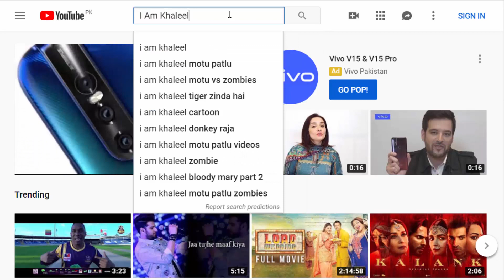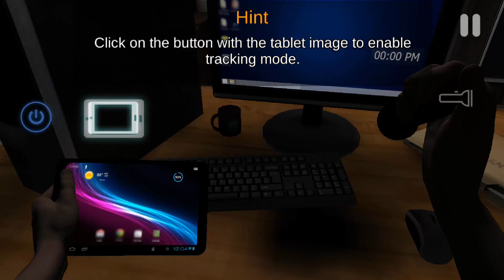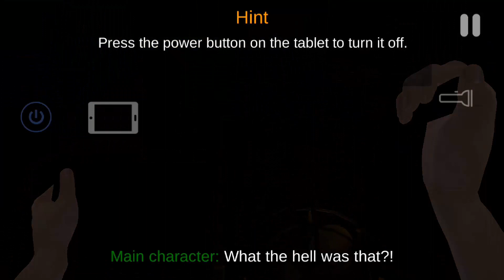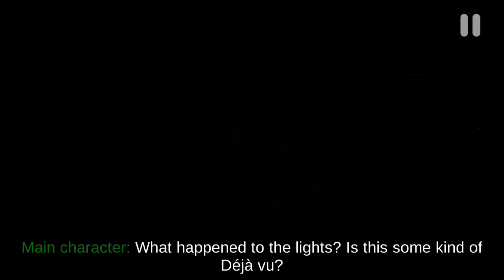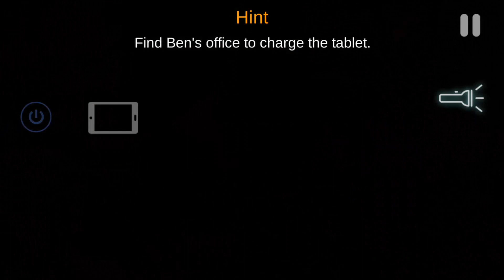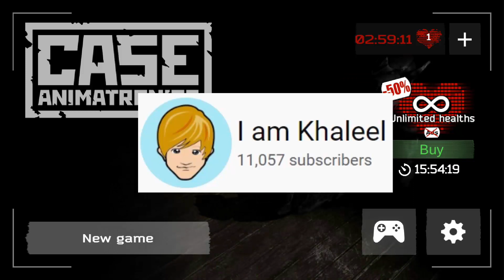Case Animatronics Walkthrough Full Gameplay (Free Android Game ) Part #1 || I am Khaleel Horror Game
I Am Khaleel Presents: Case Animatronics Walkthrough Gaming Commentary In Hindi Urdu Audio